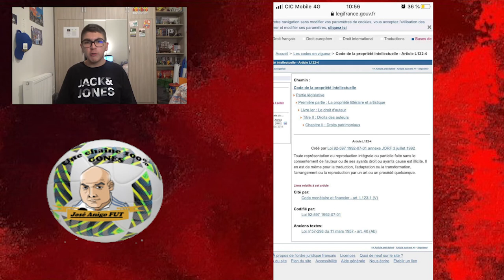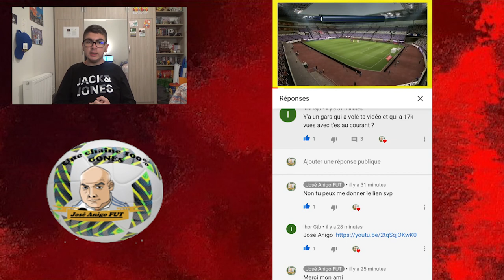On m'a volé ma Vidéo !!!!!